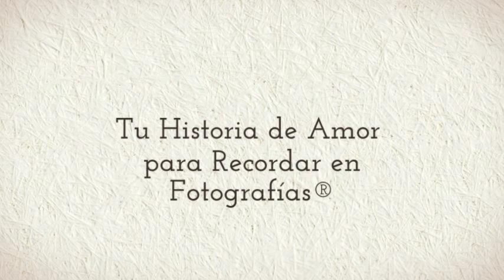Boda Alvarado Galeano... nuestra boda.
we're Daniel & Odette de Aguilera, a husband-and-wife photography team based in Tegucigalpa, Honduras. through our camera lenses, we aim to capture the excitement, joy, and intimacy of life's greatest blessings -- whether they be weddings, families, children, or simple daily happenings.

so, kick back, relax, and feel free to browse around and get to know us a little better. if you see something that sparks your imagination, please leave us a comment. we'd love to hear from you!